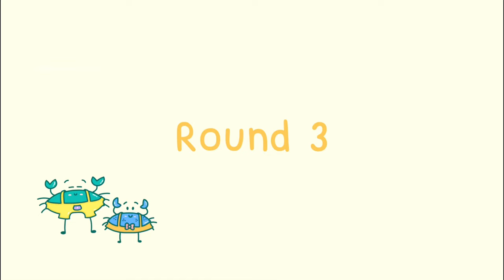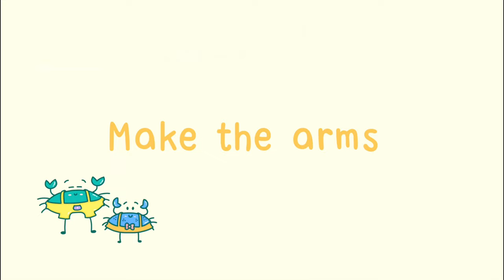How to Crochet an Avocado 🥑 Easy Amigurumi Kechain Tutorial / Beginner-Friendly l Monua DIY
Hi everyone, my name is Phuong ^^
Today i will show you how to crochet this adorable avocado 🥑 it’s super fast and easy to make
Please tag me @monua.stuff on your post, i would love to see your results ✿

(worldwide shipping)
** PLEASE DO NOT USE MY VIDEO WITHOUT PER MISSION **
** KHÔNG SỬ DỤNG VIDEO, HÌNH ẢNH CỦA TÔI TRONG BẤT KỲ TRƯỜNG HỢP NÀO MÀ KHÔNG CÓ SỰ CHO PHÉP **